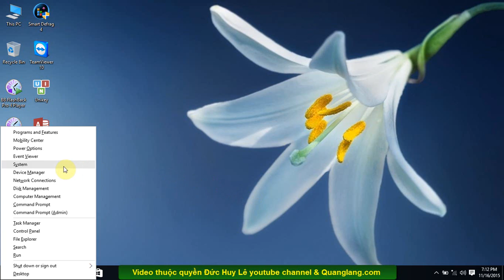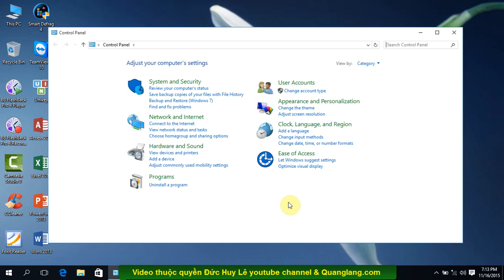Cách vào Control Panel trên Windows 10 nhanh nhất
Hướng dẫn cách vào Control Panel trên máy tính Windows 10 nhanh nhất bằng phím tắt